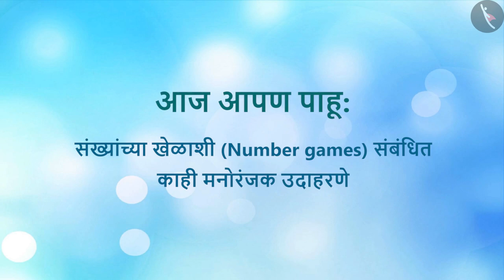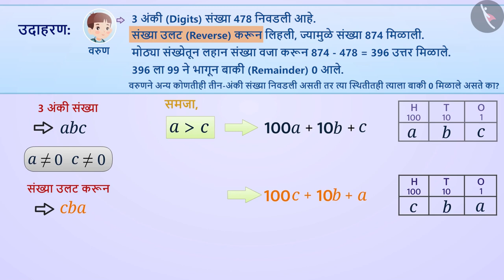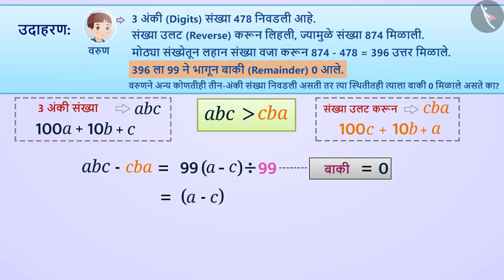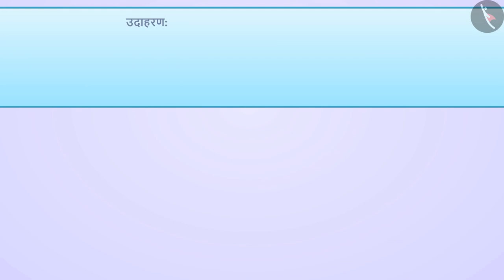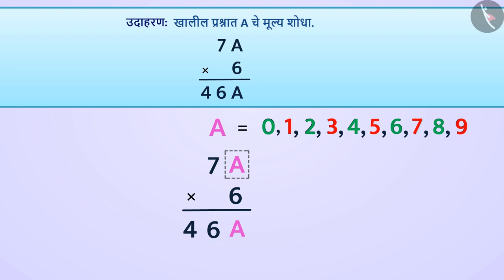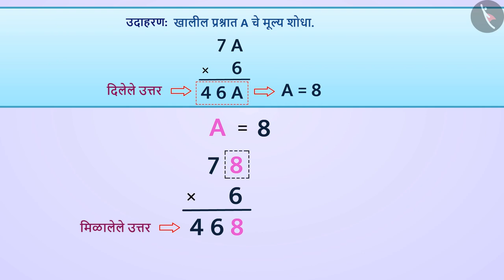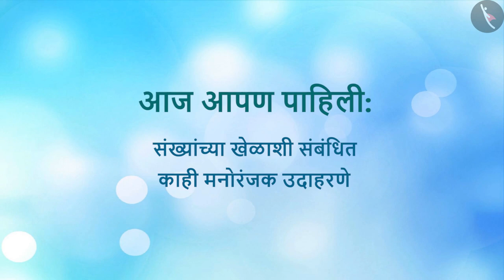संख्यांचे खेळ|Part 2/3|Number games|Marathi|Class 8